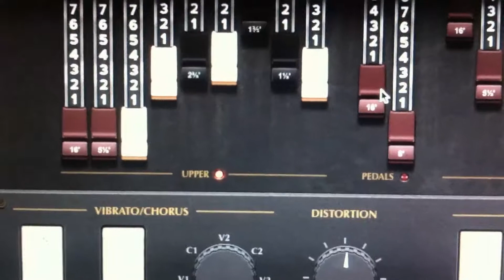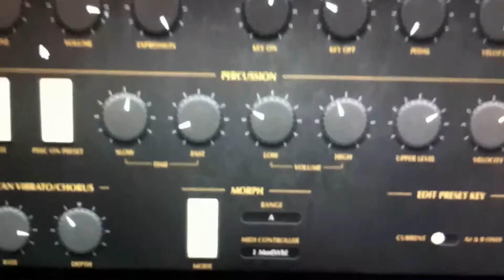11, So(rgan)ulless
When recalling a misunderstanding in an Italian review of the Happy Fool’s Parade disc, Zitter is triggered to make a new turn on an old tune.